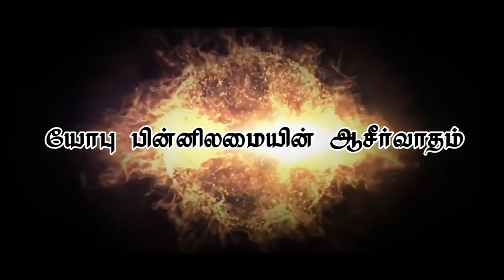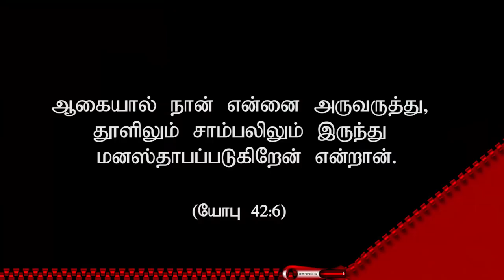யோபுவின் பின்னிலமையின் ஆசீர்வாதம் (HD) Apr 24th 2019 Today's Promise with Bro.D.Jestin (DD1863)